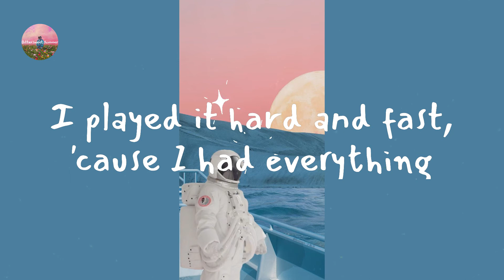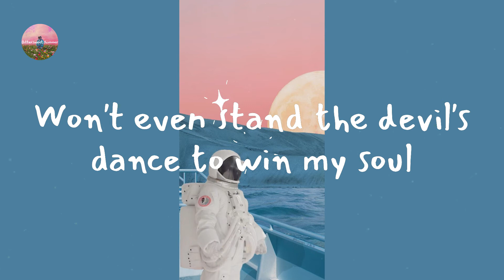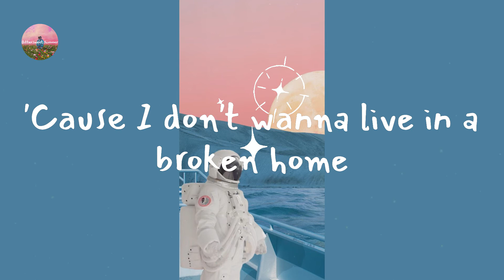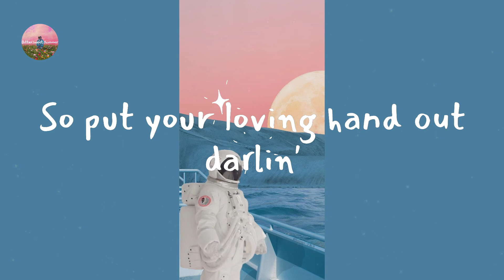Måneskin - Beggin' (Lyric Video)